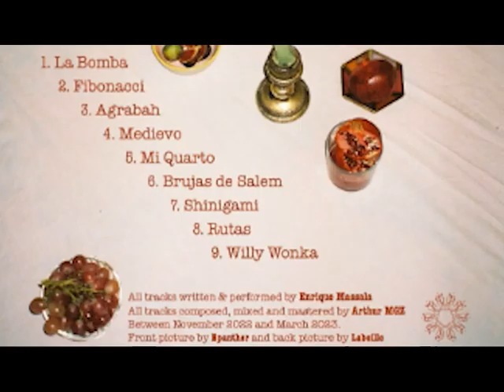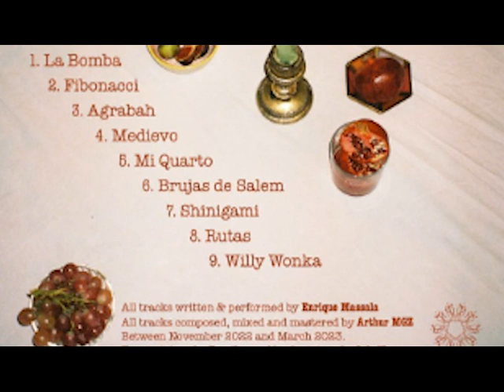AGRAVA - Enrique Massala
Album: MEBOTEMPO